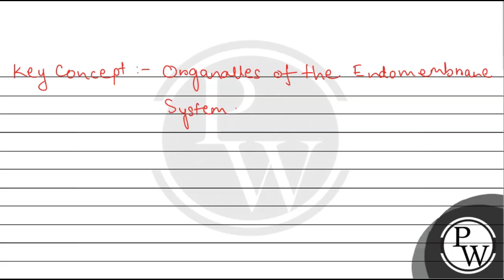The organelles that are included in the endomembrane system are:....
The organelles that are included in the endomembrane system are: 📲PW App